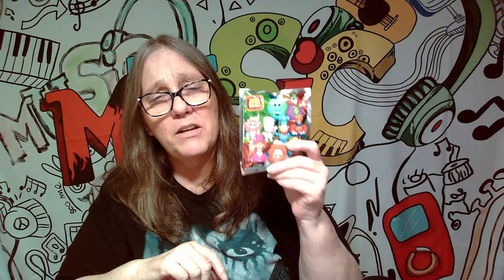SCHOOLHOUSE ROCK 3D bag clips score The Bill, Earth, Zero, Backpack Girl, or exclusive rares PT 6